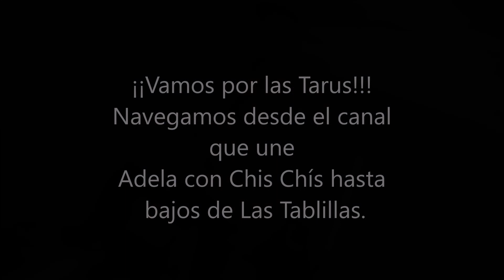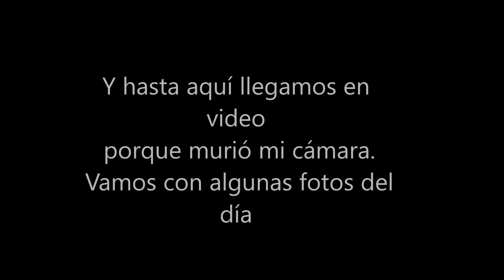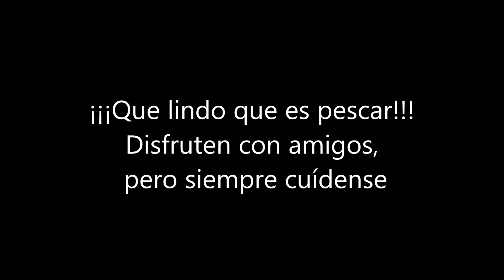🔴 Un combo "encadenado": PEJERREYES Y TARARIRAS INVERNALES ✅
Partiendo del estratégico pesquero La Amistad, en el km 144,200 de Ruta 2, buscamos pejerreyes en el canal que une Adela con Chis Chis y después fuimos por tarariras a la laguna Las Tablillas, una pesca posible aún en tiempos fríos.  Guía de pesca: Joaquín Balisa